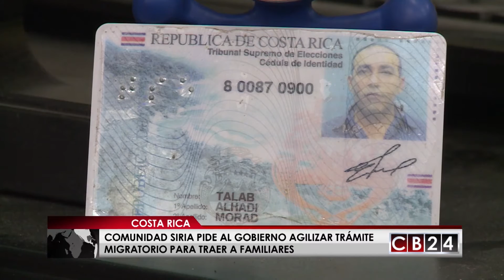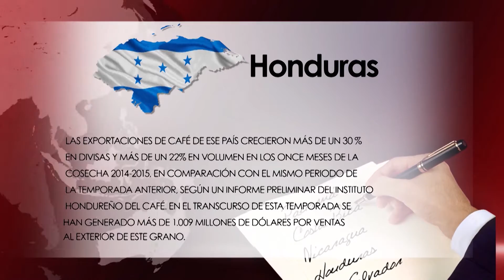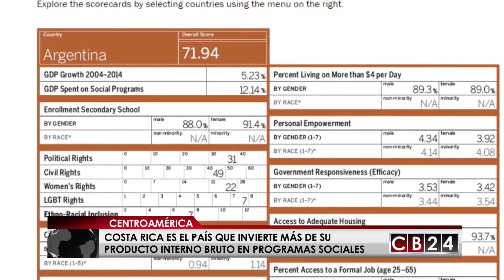Esto fue noticia en Centroamérica: Lo más destacado de la semana (PG-57)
Aunque en Nicaragua aún no hay crisis alimentaria debido a los efectos de la sequía en los cultivos, los representantes del sector agrícola ya hablan de pérdidas de cosechas y piden que el gobierno les tienda la mano para implementar un mejor sistema de riego. Mientras que en Panamá, grupos de la sociedad civil solicitan que el Expresidente Ricardo Martinelli de una vez por todas enfrente la justicia y deje su autoexilio en Miami. Por su parte, en Honduras los abogados piden un alto a la impunidad tras el asesinato de 97 profesionales del derecho en lo que llevamos del año. La situación es de tal magnitud que muchos profesionales de las leyes han decidido no ejercer más su profesión por miedo a encontrarse con  la muerte. Estas y otras informaciones en esta edición de "Es Noticia Centroamérica" con Ana Karina Villalba.

Redacción CB24